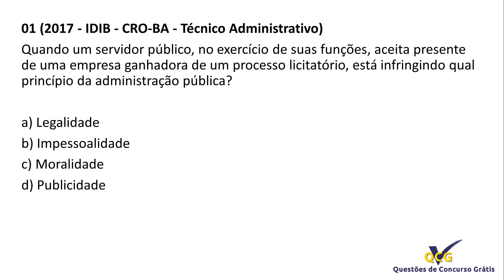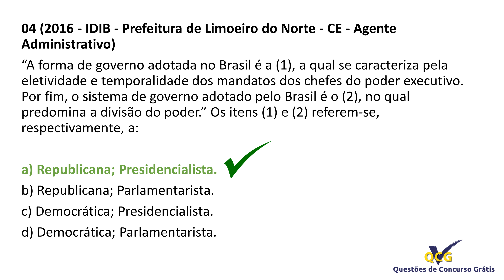Simulado Guarda Municipal de Petrolina - PE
Questões de Noções de Direito Constitucional

Banca: IDIB

Concurso Guarda Municipal Petrolina - Pernambuco - PE